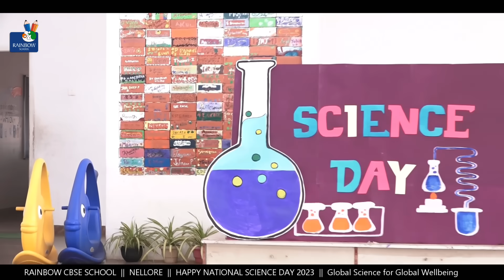BALANCED DIET SKIT BY GRADE 4 || NATIONAL SCIENCE DAY || RAINBOW CBSE SCHOOL - NELLORE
“Global Science for Global Wellbeing”